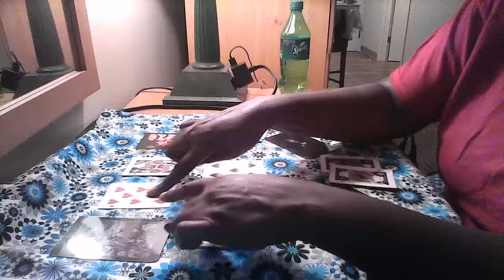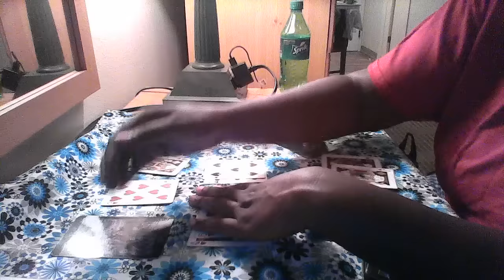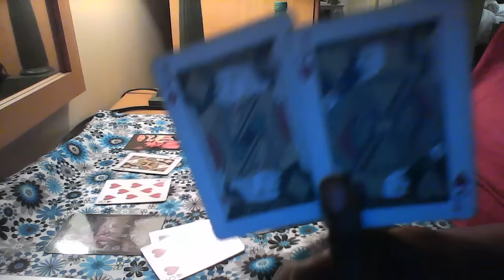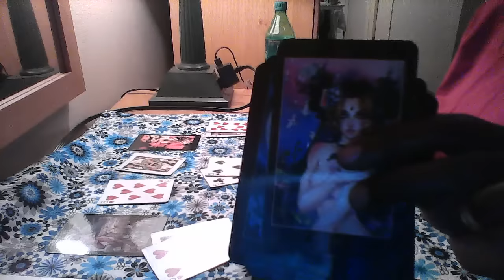Capricorn Weekly Reading July 10 to 16, 2016